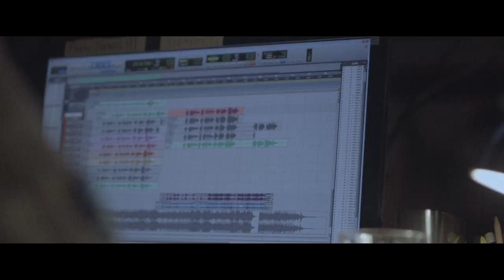Senem Demircioğlu & İklim Tamkan & Mehmet Güreli - Uçurtma Mehmet Güreli ile Buluşmalar